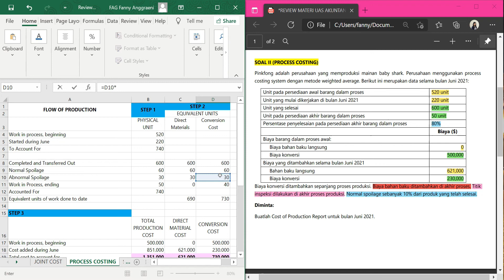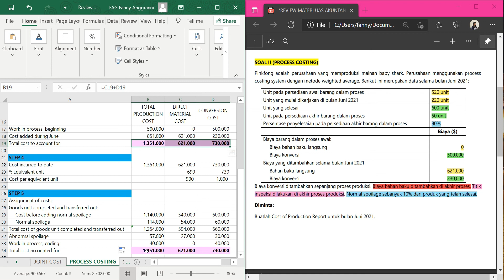Review Akuntansi Manajemen I - Process Costing Pinkfong